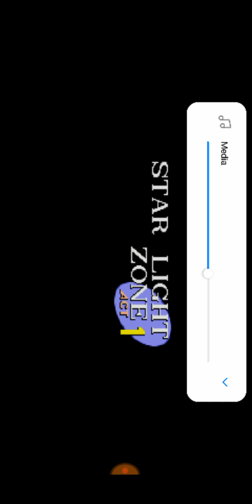How to make a 3d monitor in sonic 1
Here's the code for debug

1991,06,23